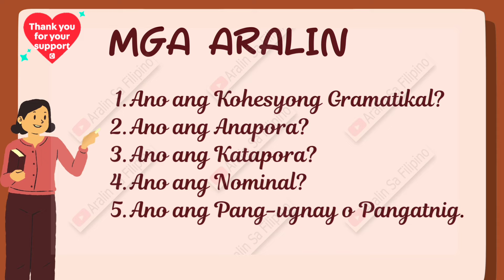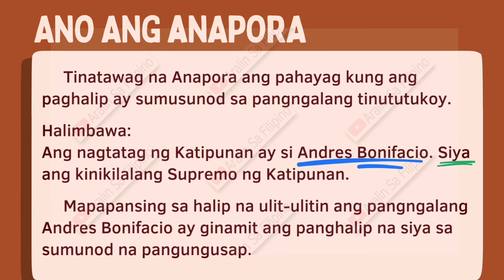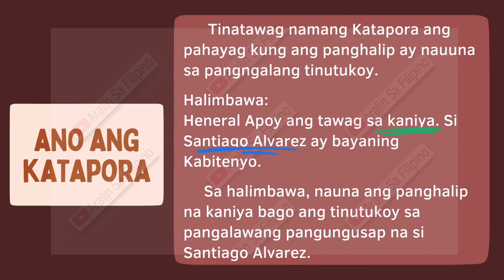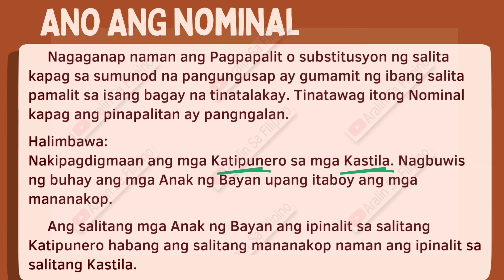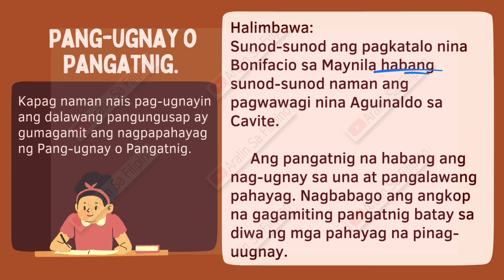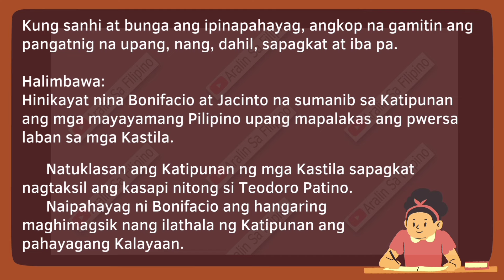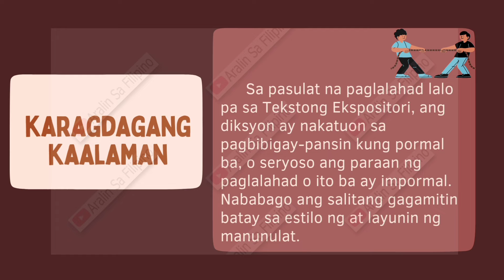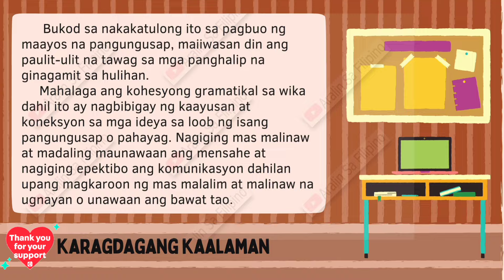KOHESYONG GRAMATIKAL|ANAPORA| KATAPORA|NOMINAL|VERBAL|PANGATNIG|ARALIN SA FILIPINO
Ang video na ito ay tungkol sa ANO ANG KOHESYONG GRAMATIKAL, KOHESYONG GRAMATIKAL SA PAGLIKHA NG TEXTONG EXPOSITORI, ANO ANG ANAPORA, ANO ANG KATAPORA, ANO ANG NOMINAL, ANO ANG VERBAL, PANGATNIG O PANG-UGNAY, MGA HALIMBAWANG PANGUNGUSAP, KARAGDAGANG KAALAMAN SA KOHESYONG GRAMATIKAL, ARALIN SA FILIPINO 7 IKALAWANG MARKAHAN, 2ND GRADING PERIOD FILIPINO 7, MATATAG CURRICULUM FILIPINO 7,

Reference:
DEPED - Lingguhang Aralin sa Filipino
Modelong Banghay Aralin sa Filipino 7
Kuwarter 2: Aralin 3 (Linggo 6)
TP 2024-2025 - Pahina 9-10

Grab from YouCut video editor app